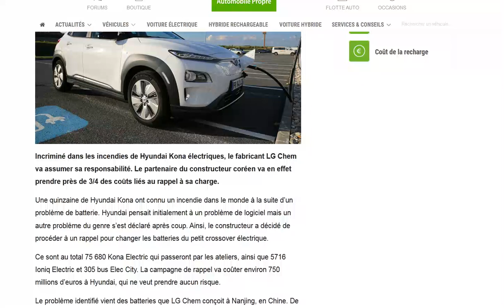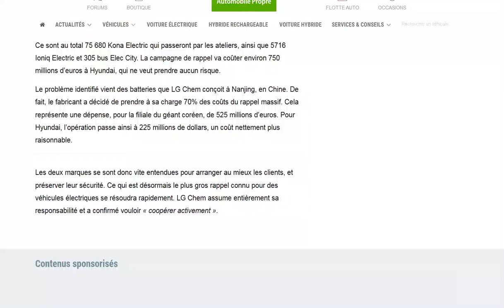Rappel massif chez Hyundai : LG Chem va prendre en charge près de 70% des coûts !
Va falloir sortir le chéquier !